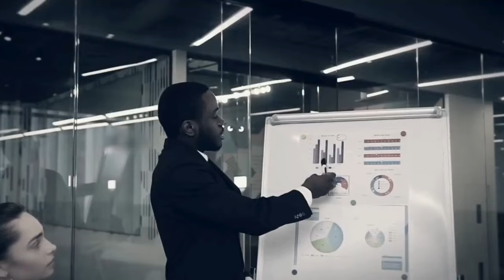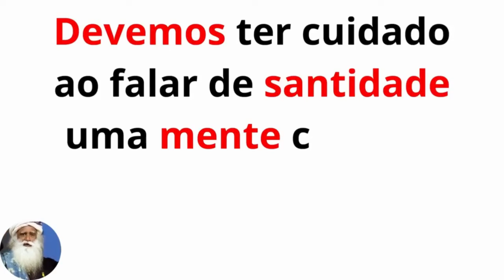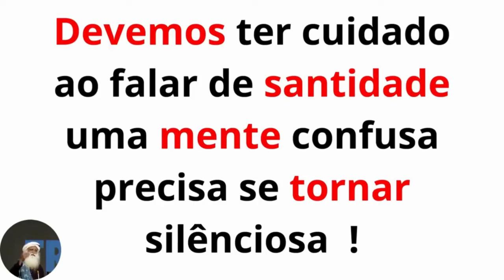𝗖𝗼𝗺𝗼 𝗗𝗲𝘀𝗯𝗹𝗼𝗾𝘂𝗲𝗮𝗿 𝗼 𝗦𝘂𝗰𝗲𝘀𝘀𝗼 𝗲 𝗼 𝗚ê𝗻𝗶𝗼 𝗾𝘂𝗲 𝗘𝘅𝗶𝘀𝘁𝗲 𝗗𝗲𝗻𝘁𝗿𝗼 𝗱𝗲 𝗩𝗼𝗰ê - 𝗦Á𝗕𝗜𝗢 𝗚𝗨𝗥𝗨